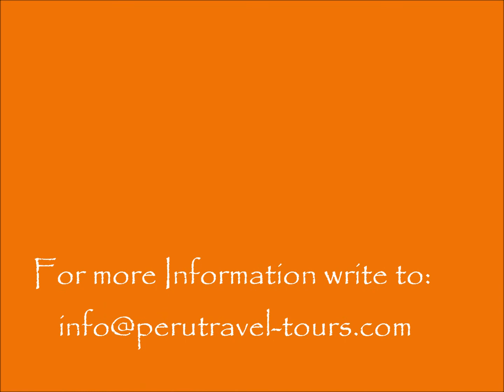Peru Tour Group 14D/13N, Machu Picchu Tours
Peru tour group 14D/13N  with fixed departures